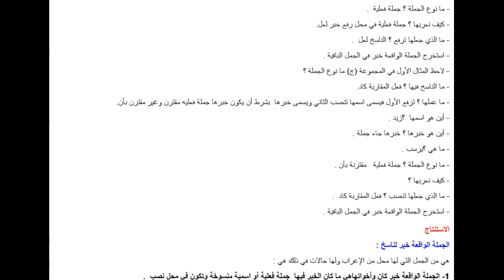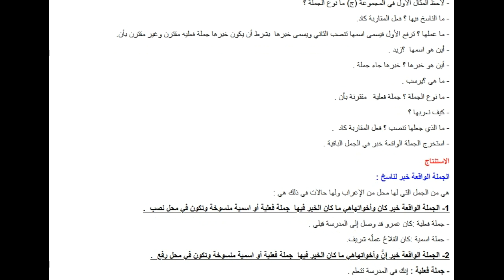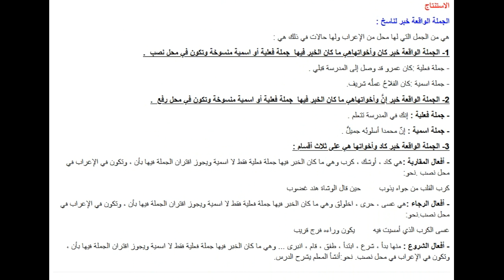تحضير درس الجملة الواقعة خبر لناسخ لغة عربية للسنة الرابعة متوسط